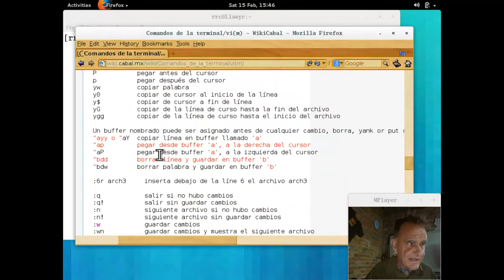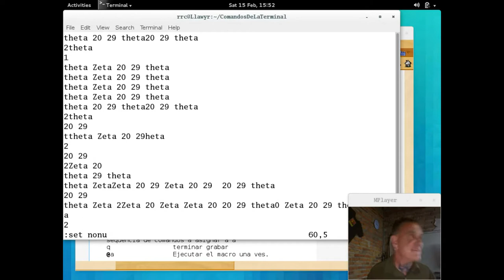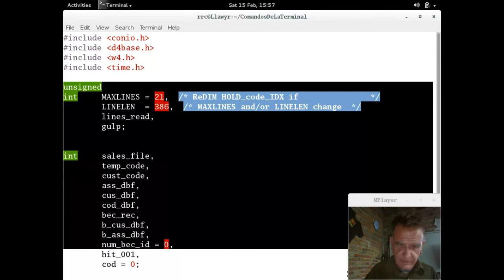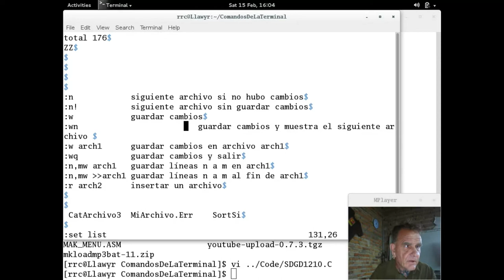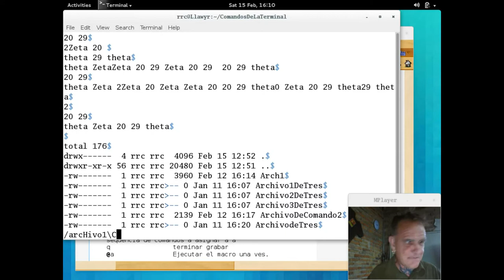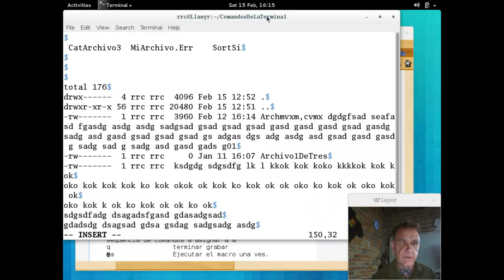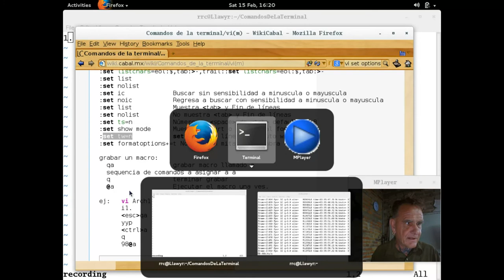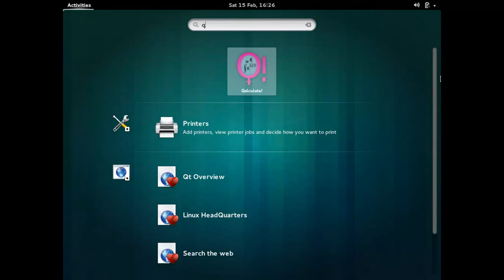Comandos de la terminal 9 - 20140215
Comandos de la terminal GNU y UNIX impartido por Richard Couture en las instalaciones de LinuxCabal el 15 de Febrero, 2014 - Puedes descargar los ejemplos de